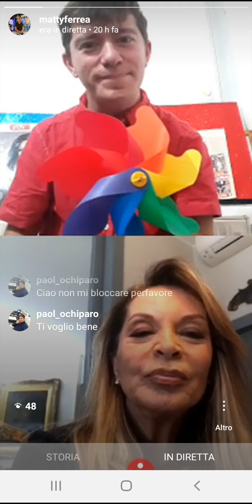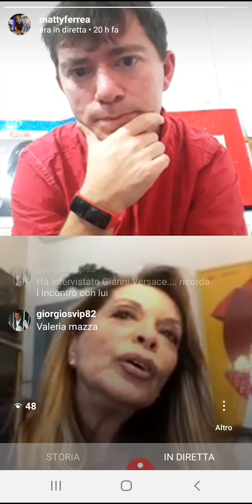Matty Ferrea in giralagirandola ospite Silvana Giacobini.10°puntata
Tante 2,aneddoti della scrittrice,giornalista e conduttrice